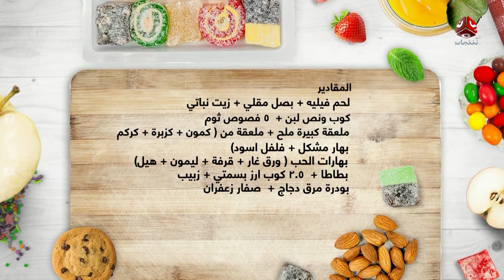طريقة تحضير زربيان باللحم من مطبخ رمضان والناس